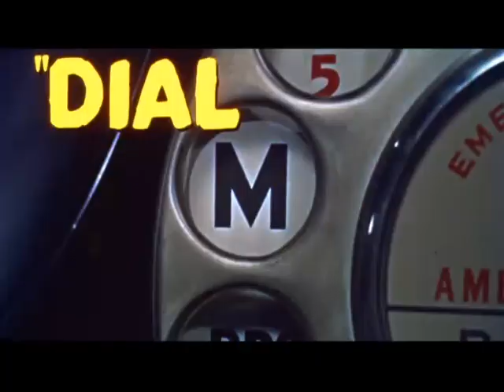Dial M For Murder - TRAILER - with Grace Kelly and Ray Milland (1954)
A tennis player tries to arrange his wife's murder after learning of her affair.

With Ray Milland, Grace Kelly, Robert Cummings

Extrait sous licence CC